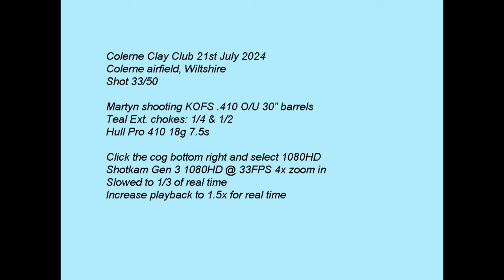KOFS 410 O/U Sceptre SXE at Colerne Clay Club 21st July 2024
Watch in 1080HD for the best quality video, use the cog bottom right to select 1080HD.  KOFS .410 O/U Sceptre SXE 30" barrels, Teal extended chokes at Colerne Clay Club shot 33/50. Hull Pro 410 pro 7.5s cartridges. Recorded using Shotkam Gen 3 4x zoom @ 33fps